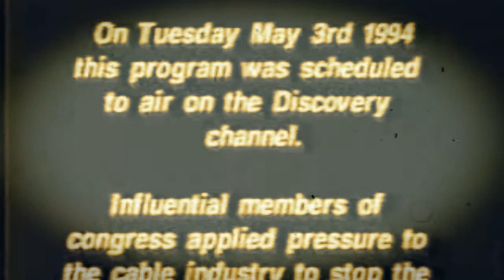Part 1) Conspiracy of Silence: The Franklin Scandal- -BANNED FROM TV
🔵This is part 1 of the full documentary on The Conspiracy of Silence.